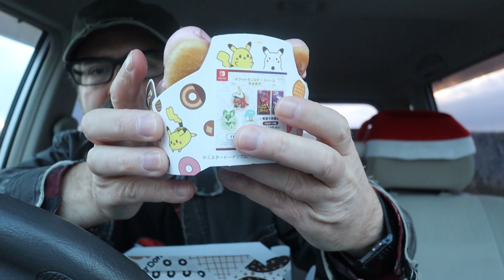KFC Lobster Croquette Sandwich & Jigglypuff Doughnut!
Due to technical difficulties this video is shorter than it would have been, for better or worse... So my apologies and Merry Christmas.
KFC stops selling anything from their normal menu for a few days leading up to Christmas and only serves pre-ordered Christmas meal sets. I managed to grab their latest sandwich though, the Lobster Croquette. It's supposedly an upgrade from something similar they released last year.
And I also got to try that missing Pokemon doughnut from Mister Donut.

00:00 Intro
00:56 Lobster Croquette Sandwich
03:44 Jigglypuff Doughnut
05:52 Final Remarks